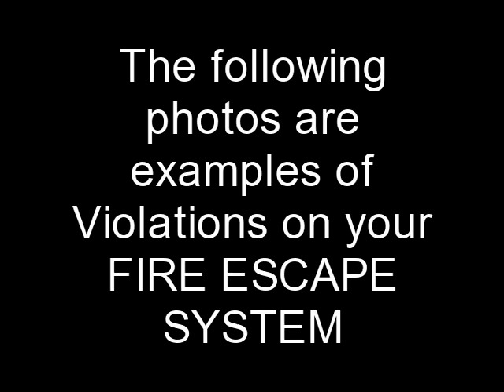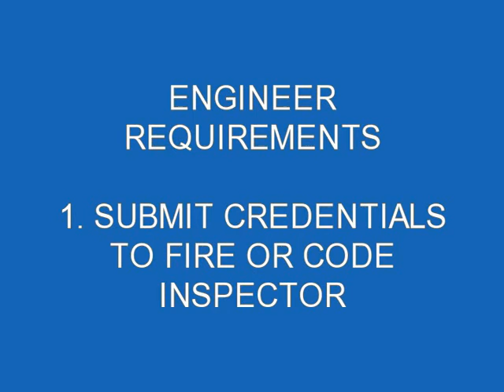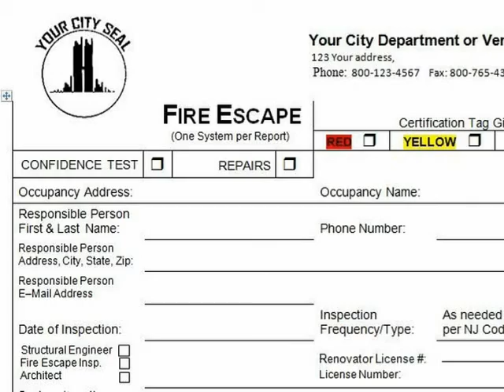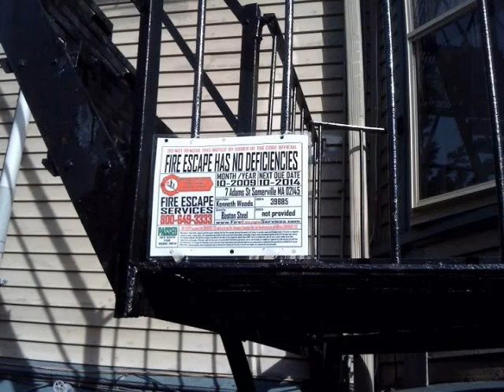Fire Escape Inspection Load Test Certifications Boston MA FireEscapeEngineers.com